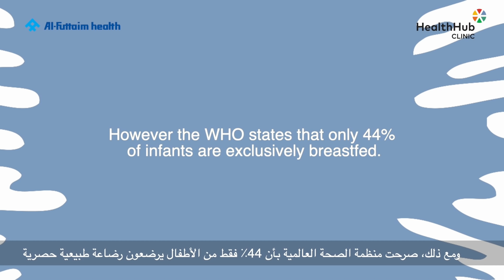Importance of Breastfeeding by Dr. Sobana, Specialist Gynecologist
Over 800,000 children’s lives could be saved just by breastfeeding. Our Specialist Gynecologist, Dr. Sobana , shares her views on the importance of breastfeeding and its many important benefits for the mother and the baby.

يمكن إنقاذ حياة أكثر من 800 ألف طفل سنوياً، إذا تم إرضاع هؤلاء الأطفال رضاعة طبيعية.
د. شوبنا، إخصائية أمراض النساء في هيلث هب من الفطيم تقدم نصائح عامة وتحدثكم عن أهمية الرضاعة الطبيعية وفوائدها للأم والطفل.